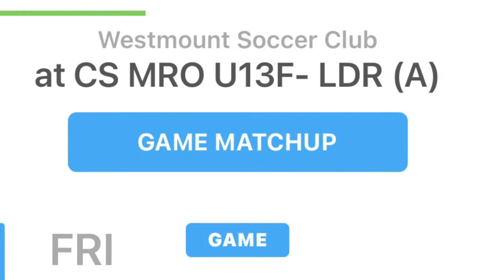Westmount U14 vs CS MRO U 13F-LDR(A) August 12, 2022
Junior inter-city soccer game between girls under 14 Westmount vs Town of  Mount Royal at Université de Montreal, August 12, 2022